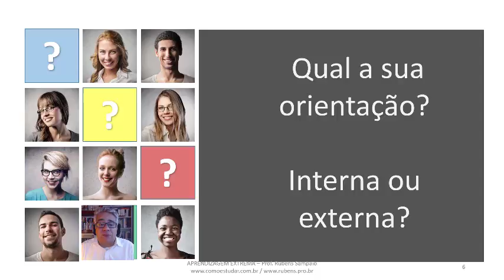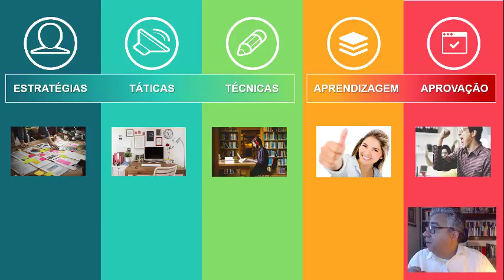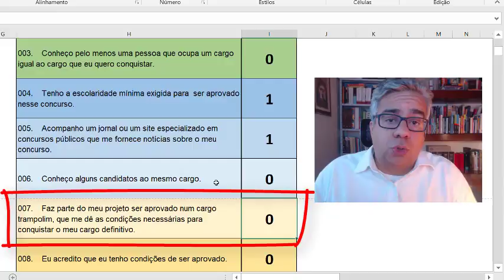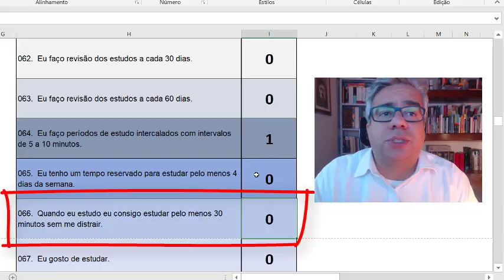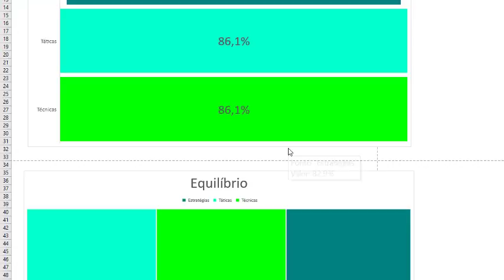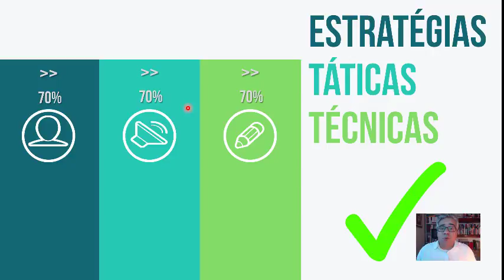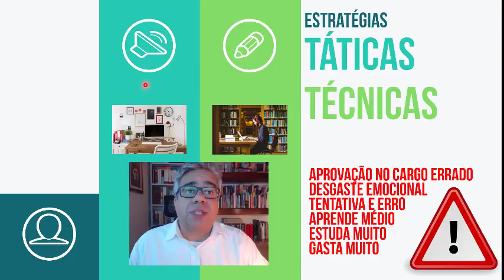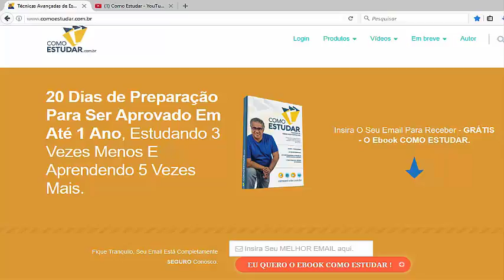COMO ESTUDAR - DINÂMICA PARA DESCOBRIR SEU PERFIL DE ESTUDANTE - RUBENS SAMPAIO - #175 de 365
Ainda estamos preparando o questionário que vai te ajudar a definir seu perfil de estudante. Muito em breve toda a análise do perfil  estará automatizada.
Quando estiver tudo preparado vou enviar o link para você antecipadamente.